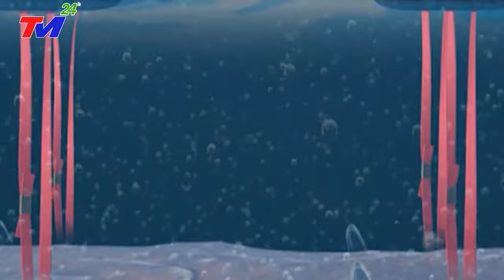Báo Mỹ Nói: Việt Nam Đang Trở Thành Người "Mạnh Mẽ" Nhất Châu Á Chỉ Sau Trung Quốc